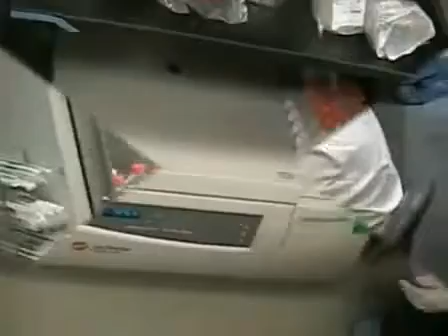Human ES Cells: Starting Culture From Frozen Cells l Protocol Preview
Request a trial to get instant access to our library of 14000+ scientific videos

Human ES cells: Starting Culture from Frozen Cells -  Experimental Protocol Preview

Here we demonstrate how our lab begins a HuES human embryonic stem cell line culture from a frozen stock.

JoVE is the world-leading producer and provider of science videos with the mission to improve scientific research and education. Millions of scientists, educators, and students at 1500+ institutions worldwide, including schools like Harvard and the University of Cambridge, benefit from using JoVE's extensive library of 14000 videos in their research and teaching.